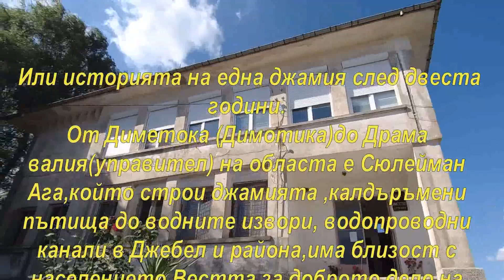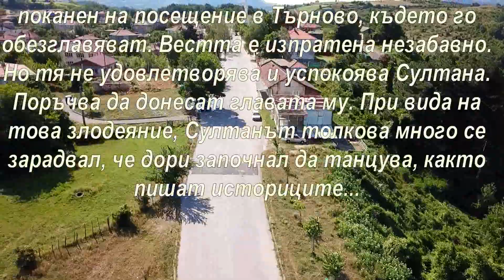Джамията на с.Токачка и мечтата на Сюлейман Ага /2022/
с.Токачка (Токатчък) се намира в община Крумовград, област Кърджали.
Джамията на с.Токачка (Токатчък), такава, каквато е бленувал и мечтал да построи Сюлейман Ага на своите съселяни.

 Или историята на една джамия след двеста години.
От Диметока (Димотика)до Драма валия(управител) на областа е Сюлейман Ага,който строи джамията ,калдъръмени пътища до водните извори, водопроводни канали в Джебел и района,има близост с населението.Вестта за доброто дело на ваалията се разнася и започва да безпокои Султаната в Истанбул.
Султаната ликвидира този тип хора -подкупаващи авторитета и търсещи самостоятелност в собствените му владения.

Използвайки благоразположението на Сюлейман Ага към Търновския паша, той биде поканен на посещение в Търново, където го обезглавяват. Вестта е изпратена незабавно. Но тя не удовлетворява и успокоява Султана. Поръчва да донесат главата му. При вида на това злодеяние, Султанът толкова много се зарадвал, че дори започнал да танцува, както пишат историците...